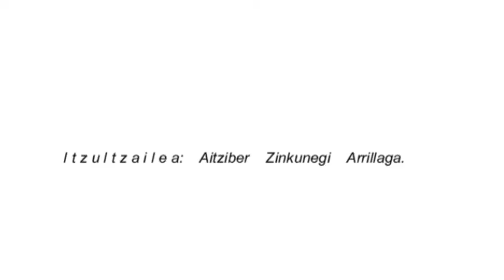Poza de la Sal Bureba Eusk O